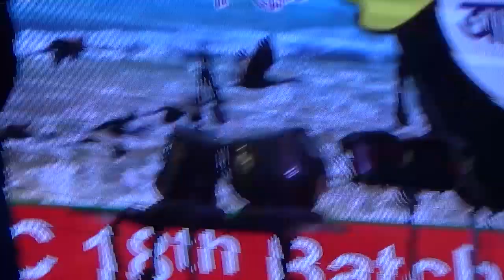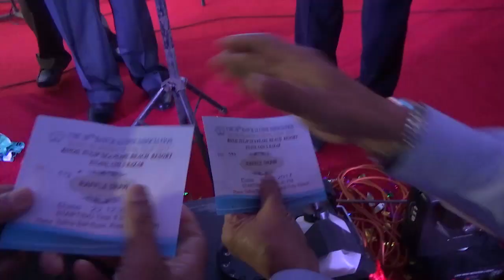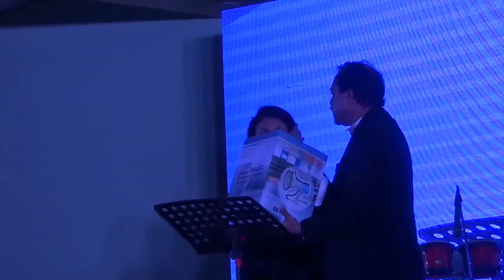38 CMC18 SONGS BY THE PROFESSIONALS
Innovative Researcher & Video Maker Shawkat Arman ( Dr. Arman ) is working in the field of Telemedicine & tele-counseling. Working as Professor of Forensic Medicine (Gonoshasthaya Samaj Vittik Medical College) and Law ( Gonobiswabidyalay). Also working in the field of Acupuncture for treating toxic effects & diseases which are not cured by regular allopathic approach ( Gonoshasthaya Nagar hospital).
Did his Medical Graduation (MBBS) from Chittagong Medical college and Diploma in Forensic Medicine & Toxicology from Bangabandhu Sheikh Mujib Medical University (BSMMU). Also did Post Graduate Diploma in Journalism (BANGLADESH NATIONAL UNIVERSITY) & Genocide (DHAKA UNIVERSITY).
This video was covered at Royal Tulip Sea Pearl Beach Resort & Spa, Cox's Bazar on last December 2017.
NOTE: This Documentary is made with non-profit or does not represent another company.